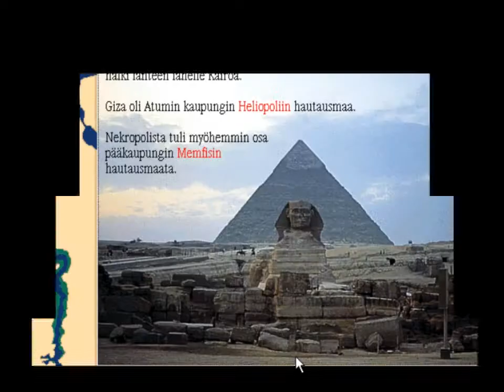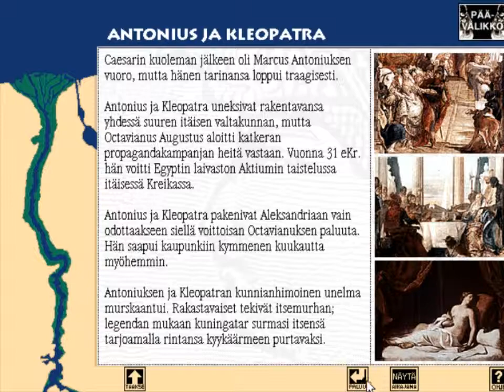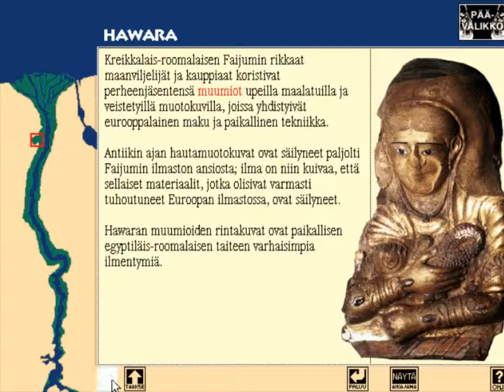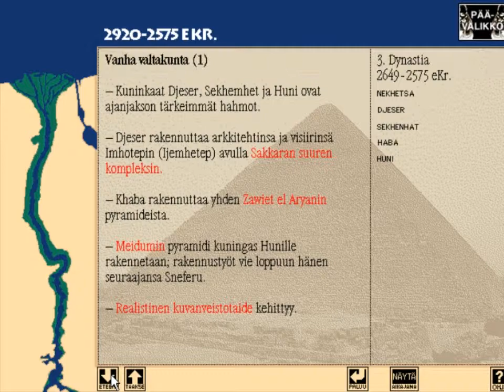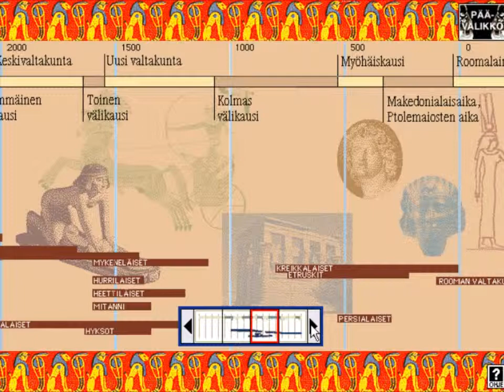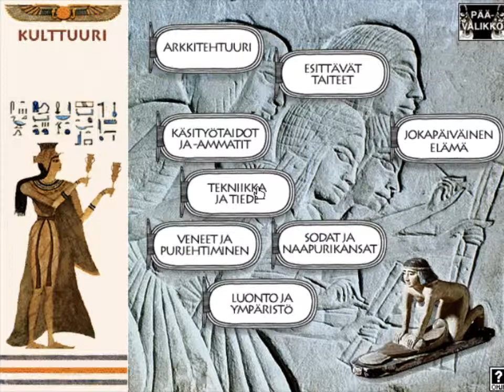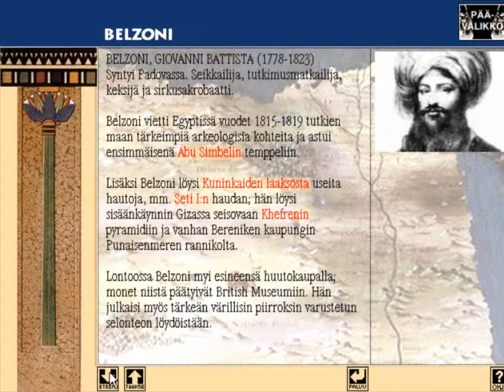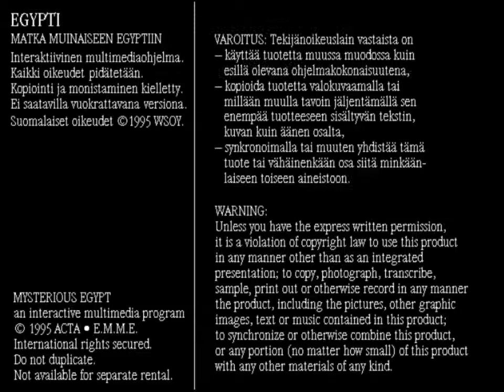Egypti - Matka muinaiseen Egyptiin CD-ROM Osa 2 (1995)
WSOY
Multimediaohjelma muinaisen Egyptin historiasta ja kulttuurista PC- ja Mac-tietokoneille.
Lukija: Veikko Honkanen.